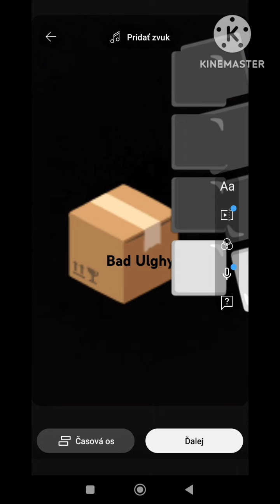emoji cat baby abuse 💗⚪⬛✅